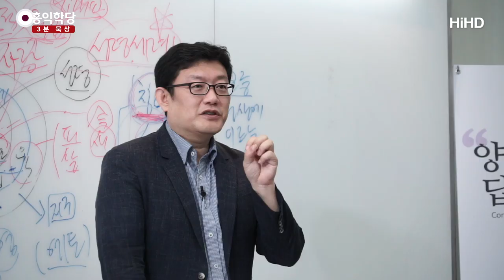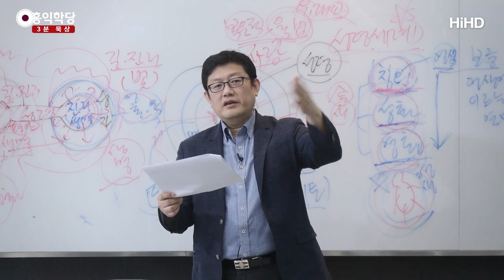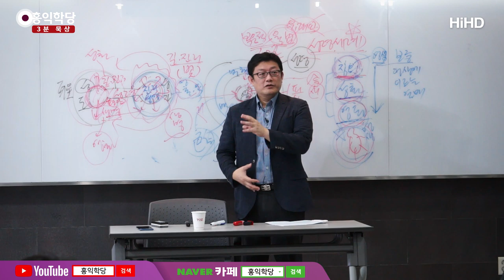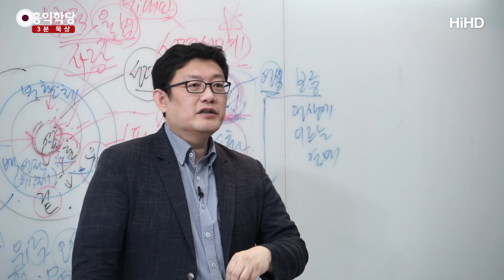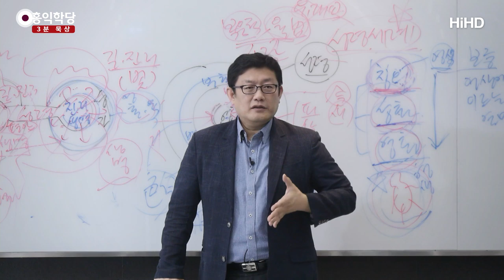[3분 묵상] 생명수의 강 _홍익학당.윤홍식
(190413 성령과구원) "누구든지 목이 마르거든 내게로 와서 마셔라.
나를 믿는 자는 성령에 기록된 대로
그의 뱃속에서, 그의 배에서, 그의 속에서."
이렇게 읽으셔도 되고요.
"그의 뱃속에서
생명수가 강처럼 흘러나올 것이다."
성령 에너지를 말합니다.

진짜 뱃속에서 생명수가 강처럼 흘러나와서,
우리 몸에 부활체를 온전히 만들어 줘요.
이것이 단전이 있는 자리입니다.
여기에서 생명의 에너지가, 성령 에너지가 솟구쳐가지고,
여러분의 몸 전체를 가득 채워서,
꽉 채우면 여러분 몸 안에서
이게 육신의 허물을 벗고 그놈이 내 본래 모습이
되어가지고 '우화등천(羽化登天)' 하게 돼요.
그 이야기를 해 주신 것이고요. 밑에 또 보세요.

"내가 주는 물을 먹는 자."
자꾸 '내 물'이라고 하는 게, 성령이 주는 거예요, 실제로.
성령이 주는 건데,
아니, 예수님도 성령한테 받은 것이기 때문에,
"내 거 받아!" 이 소리가,
"성령한테 받아!" 같은 소리입니다.
"내 이름으로 성령한테 받아!"
"내가 주는 물을 먹는 자는
영원히 목마르지 않을 것이니."
육체적인 것이면 목이 마르겠지요.
육체적인 것이 아닌 거예요.

이 생명수는 영적인 것이기 때문에,
내가 주는 이 생명 에너지, 결국 누가 줘요?
성령에서 나오는 에너지입니다.
성령의 에너지를 먹은 사람은 어떻게 돼요?
"그 사람 속에서 끊임없이 솟아나는
샘물이 되어." 어떻게 만들어요?
영생에 이르게 해버려요. 영생까지 끌고 가버려요.
이게 다 리얼한 실전 팁입니다.

알고 보면, 여러분 단전에서 에너지가 솟구쳐서
팔다리를 가득 채워요.
호스에 물이 들어가면 꽉 차듯이,
여러분의 몸 안은 사실 지금 비어있어요.
에너지가 꽉 차봐야 알아요, 이게.
이게 꽉 차면요, 에너지가 빵빵하게 차 들어가야
팔다리로 "아, 이거구나." 하는,
"이게 생명수가 온몸에 솟구쳐가지고
샘처럼 솟구쳐서 꽉 채운다는 것이구나."

그러면 이게 육신이 죽어도,
"이놈이 내 육신의 대용이 되겠다."라는 것을 다 압니다.
만나보면 다 압니다.
팔다리에 꽉 채워놓고, 온몸에 꽉 채우고 있으면,
"이게 내 몸의 대용이구나."
"이게 본래 내 썩지 않은 몸이구나."
누구나 알 수 있어요.

채워보지 않고 이야기하면 안 되고,
일시적으로만 차도 안 돼요.
막 샘처럼 솟구쳐서 생명수가 꽉 채우려면,
호흡의 비밀을 풀어야 됩니다.
왜냐하면, 성령에서 오는 에너지만으로는 안 돼요.
몸에서 기능해 줘야 해요.

뭐냐 하면, 이것도 사실은 성령의 에너지인데,
내가 적절한 호흡을 통해서
그 도교에서 말한 '태식(胎息)'이라고 하는 게,
기독교에서 하는 분들도, 얻으신 분들도 있을 거예요.
뱃속에서 솟구쳐 나온다는 게 태식 증상입니다, 사실은.
제 『용호비결』 책에 보시면 나올 거예요.

이 증상인데 태식을, 제 『용호비결』 책 보시면,
동양의 도교에서 태식을 뭐라고 하냐 하면,
'신식(神息)'이라고 그래요, 신식.
'하나님의 숨'이라고 그래요.
폐호흡이 인간적이 숨이면, 단전이 숨을 쉬는 것은
하나님의 숨이라고 그래요.

진짜 성령의 에너지가 모이고, 우리 몸 안을 채우고,
모으고, 채우고, 모으고, 채우고 하는 현상을
일으키는 자리가 단전이고,
그 자리를 우리는 '단전'이라고 하는데,
인도에서는 '차크라'라고 하죠.
차크라 수련을 통해서 각성이 되면,
그게 내 에너지로 채우는 게 아니에요.
성령이 채워줘요.

내가 호흡을 활용하는 것뿐이지, 호흡 안에 들어 있는,
숨 안에 들어 있는 영적 에너지를 가지고,
내 몸 안을 변화시키는 작업을 누가 하느냐?
다 성령이 하시는 거예요. 내가 하는 게 아니라.
성령을 받아야 되고, 성령한테 에너지가 와야 되고,
내가 호흡을 적절히 조절해 줌으로써
율법도 내가 지켜주는 거잖아요?

성령의 뜻대로 내가 실천해 줘야 되지요.
성령의 에너지도 내 몸 안에 제대로 받으려면,
인간이 거들어줘야 됩니다.
그 거들어 주는 작업이 올바른 호흡을 통해서
내 몸 안 그런 하나님의 숨이 온전히 기능하게 도와주면,
내 단전에서 하나님이 숨을 쉬기 시작합니다.

내 숨이 아니고, 하나님이 숨을 쉬면서,
내 몸을 완전히 변화시켜요, 성령의 에너지로.
그러니까 그냥 성령 각성에서만 오는
성령 에너지만으로는 안 된다는 거예요.
또 공부가 있다는 거예요.